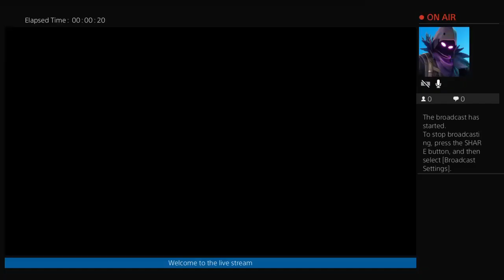Uno final for now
hey my name is kevin and i do a lots of soft sub to Mohammed domination , jacob daponte, and Daylon dasilva, AJ GAMES

 facebook kevin daponte  instagram ps4gamer770